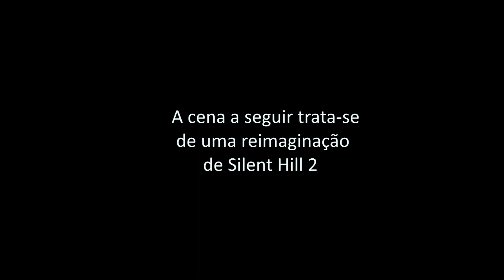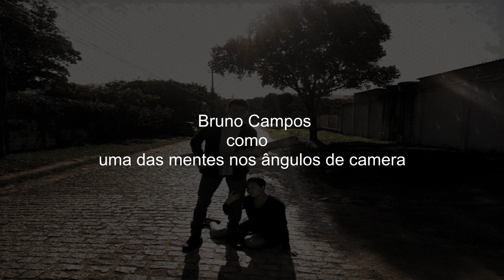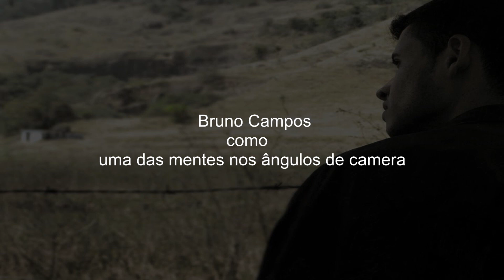Biografia: JAMES SUNDERLAND - Historia Completa Silent Hill 2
No vídeo conto para vocês TODA A HISTORIA de silent hill 2 com SPOILERS, focando-se especificamente no personagem James Sunderland. Tudo sobre a historia de silent hill 2 é revelado aqui.
Biografia é o quadro onde eu dou total atenção a determinado personagem, neste caso James, para contar toda a historia dele. A cena introdutória é uma especie de fan made/fan movie de Silent Hill 2.